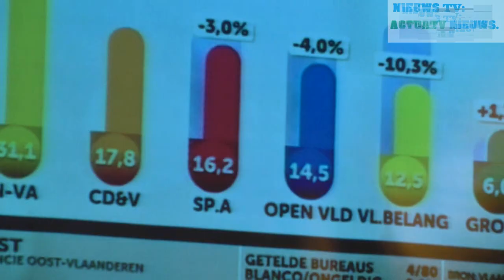Bart De Wever 2012.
ACTUATV NBIEUWS:

Verkiezingen van 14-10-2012 en de nieuwde Burgemeester van Antwerpen:

Mochten er gisteren verkiezingen zijn gehouden voor het Vlaamse en het Federale parlement, dan zou N-VA veruit de grootste politiek partij zijn in Vlaanderen. Dat blijkt uit een simulatie die prof. Herman Matthijs voor Actua-TV heeft gemaakt op basis van de uitslagen van de provinciale verkiezingen. Daarbij is rekening gehouden met de splitsing van B-H-V wat leidt tot een verlies van 2 Vlaamse kamerzetels. Ook het Limburgs kartel SP.a-Groen! werd in rekening gebracht.
 Uit de simulatie blijkt dat N-VA in het Vlaams parlement meer dan twee keer zo groot wordt terwijl het Vlaams Belang bijna halveert. Tussen haakjes de huidige situatie.

 Zetelverdeling Vlaams Parlement
N-VA                 39 (16)
 CD&V               26 (31)
 Open VLD       19 (21)
 SP.a                 17 (19)
 VL.Bel              12 (21)
 Groen!             10 (7)
 UF                      1 (1)
 LDD                   0 (8)

 Zetelverdeling Kamer van Volksvertegenwoordigers
 N-VA               28 (27)
 CD&V             20 (17)
 VLD                12 (13)
 SP.A               11 (13)
 VL.Bel              8 (12)
 Groen!               7 (5)
 Ldd                    0 (1)